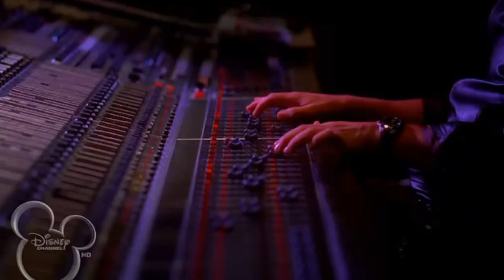Sterling Knight - Hero (OFFICIAL MUSIC VIDEO) (StarStruck)